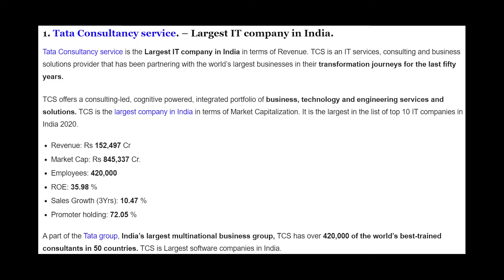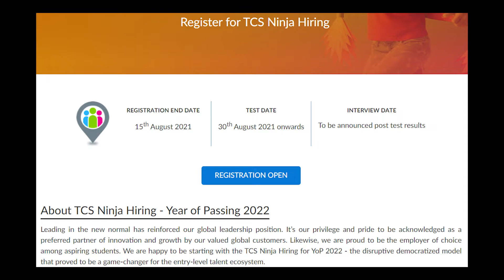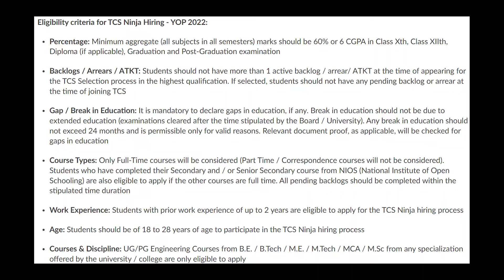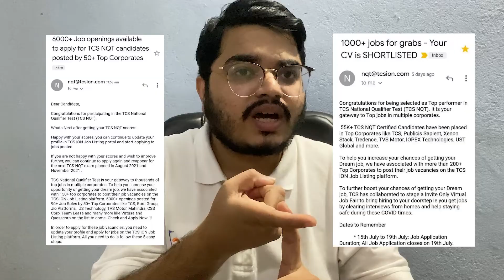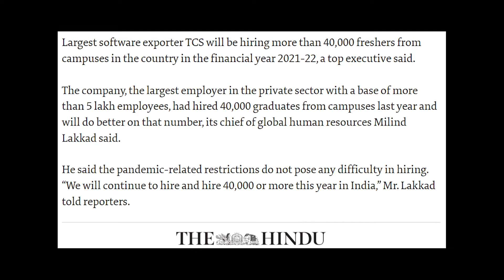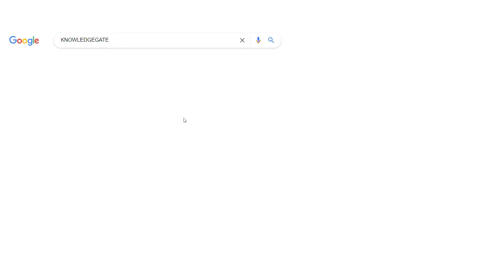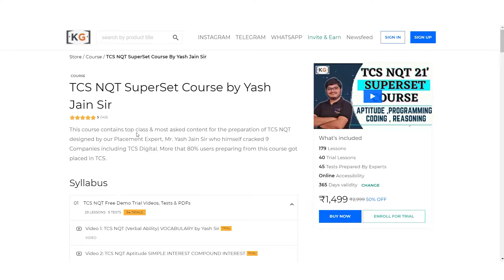Paid Vs Free TCS NQT? Why 2 platforms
🧑🏼‍💻TCS NQT Live Training has started in TCS Superset Course for 2023 Passouts for Ninja & Digital Roles, here is the live classes schedule

📱 To receive all upcoming TCS Updates & Free TCS Preparation Materials, join our whatsapp group